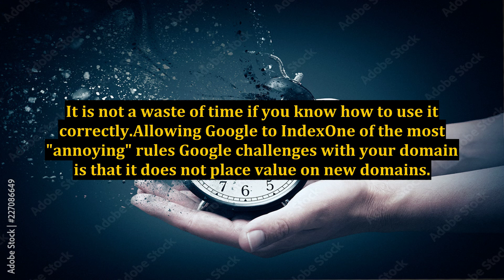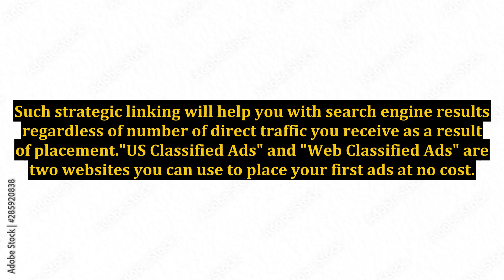Do Classified Ads Work For Selling Products Online?